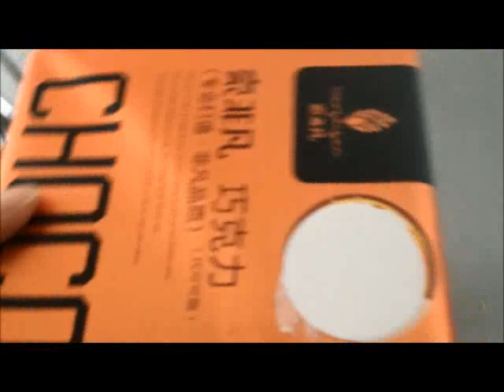Automatic flat labeling machine, label applicator machine